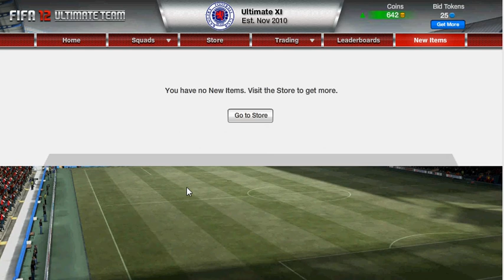Fifa 12 | Gervinho in Silver Pack!!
\:D